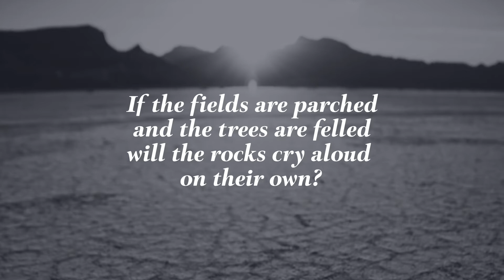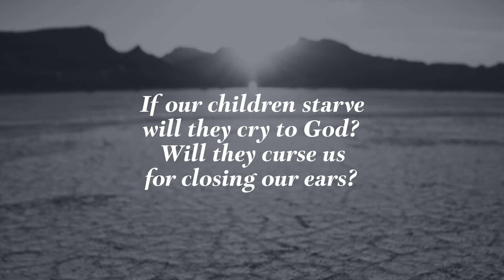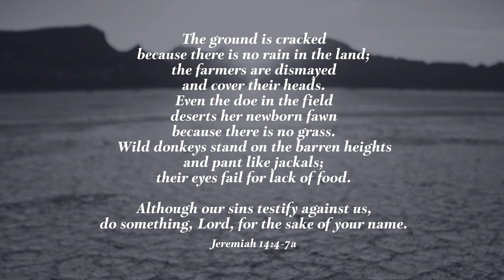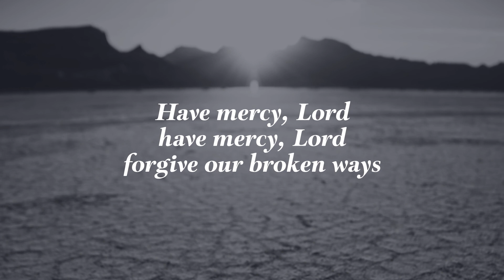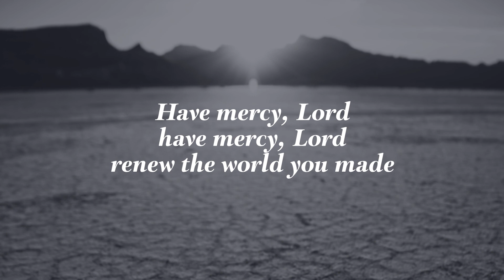If The Fields Are Parched (Resound Worship)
From the album 'Doxecology' by Resound Worship.
Song © Chris Juby / Resound Worship, admin. Jubilate Hymns Ltd.

Lyrics:
If the fields are parched
and the trees are felled,
will the rocks cry aloud on their own?
If the birds are starved
and the beasts are killed,
will the bones in the dust lift a song?

Have mercy, Lord,
have mercy, Lord.
Forgive our broken ways.
Have mercy, Lord,
have mercy, Lord.
Renew the world you made

As the oceans rise
and the wells run dry,
do we care if disaster is near?
If our children starve,
will they cry to God?
Will they curse us for closing our ears?

Still a day will come
when the Lord returns
and the earth will be perfect again
No more greed or war,
no more tooth and claw,
for the wolf and the lamb will be friends.